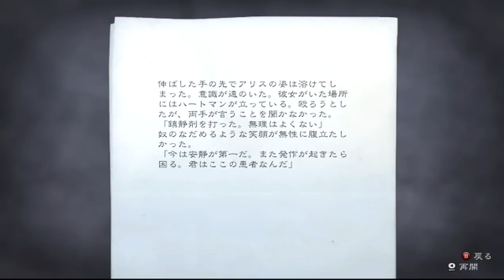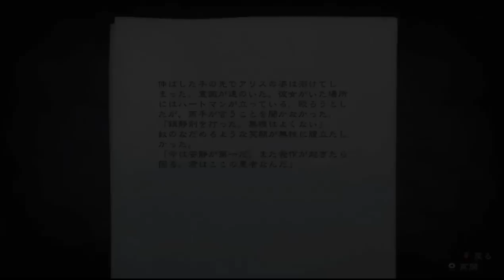【実況】作家が強すぎて怖くないALAN_WAKE：011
その作家、ペンよりも銃の扱いに秀でていた。
書いたホラー小説が現実に、妻を助けることができるのか？
難易度：ナイトメア　PC版を使用